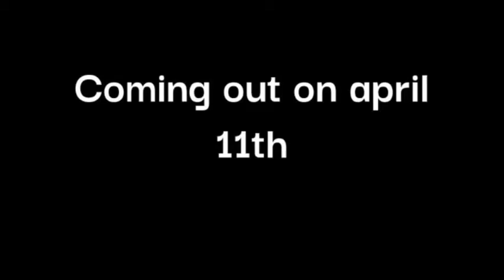GVK- Never too Late